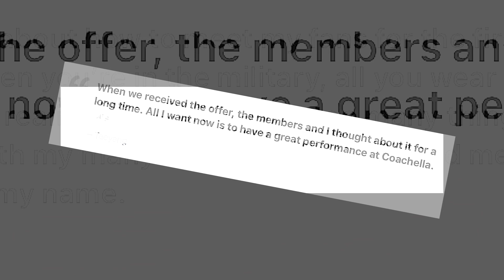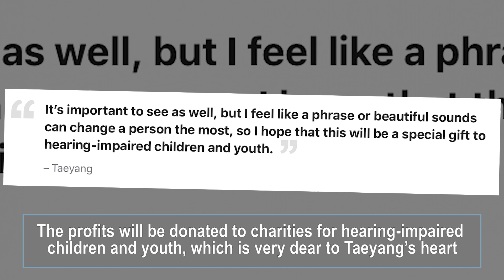BIGBANG’s Taeyang Reveals His Plans to Give Away 1300 of His Personal Items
BIGBANG‘s Taeyang participated in his first pictorial since his military discharge with Esquire, where he showed great charisma and focus during the shoot.